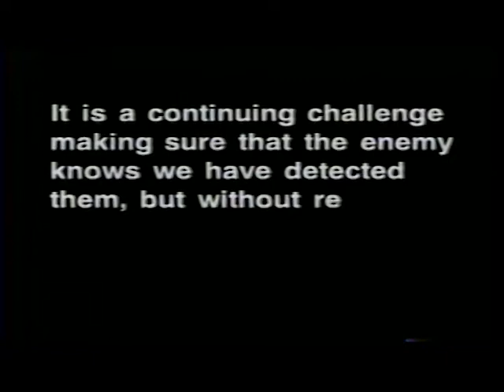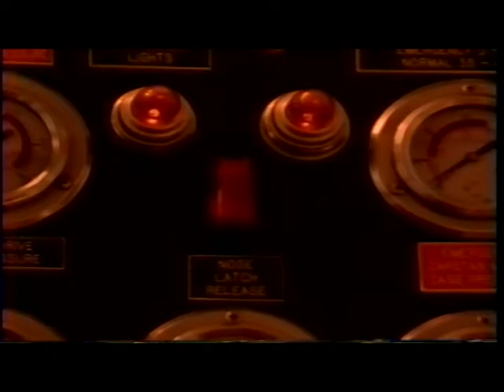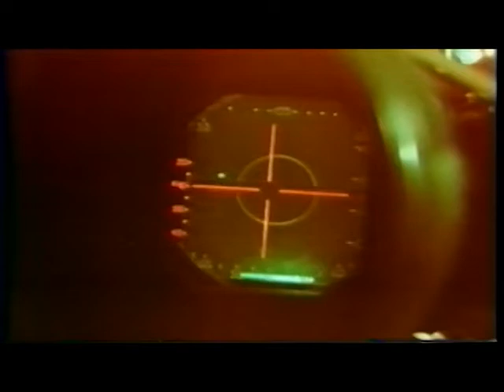TCOM Sentinels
Some say we owe the modern radar aerostat to a defecting Cuban MIG pilot flying north when Richard Nixon was in his Key Biscayne white house, since the Russian plane was not spotted until about on final approach. This video, edited to remove the ponderous actor’s plot and lines, illustrates how the radar aerostat picks up low-flying targets long before ground-based radars. Minus the drama, it’s a time capsule of aerostat operations in the 1980s.